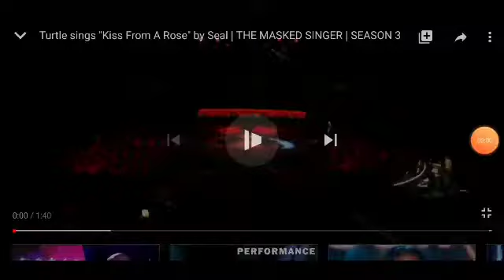Turtle sings kiss from a rose 1 hour